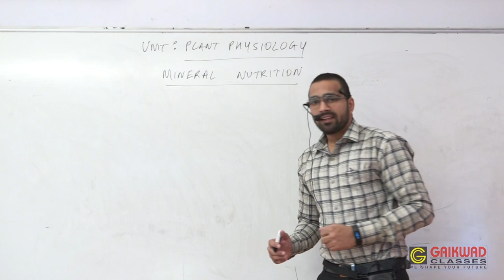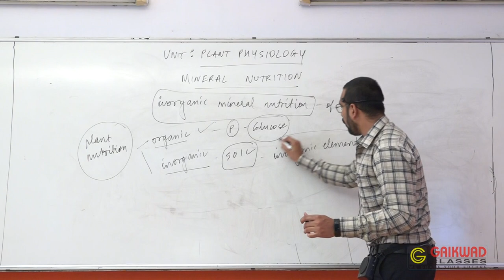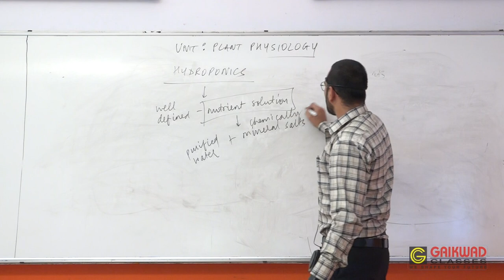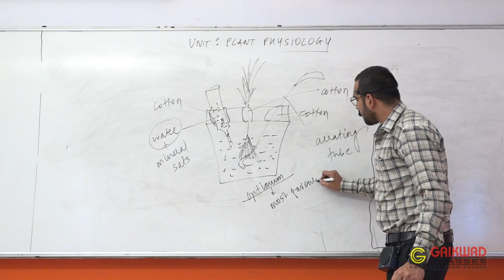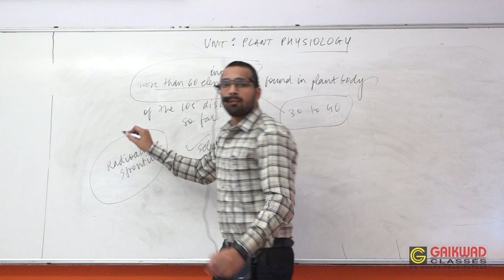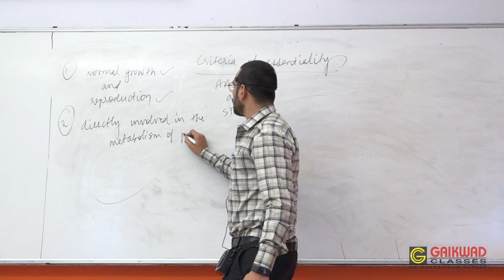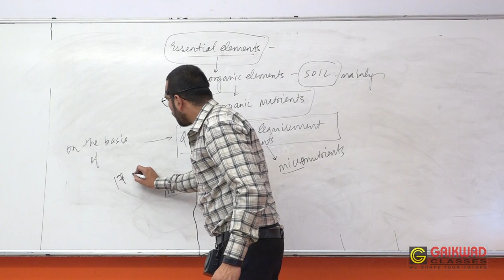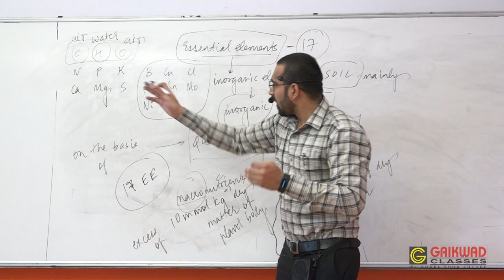03 MINERAL NUTRITION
BOT : RES. KULKARNI SIR MINERAL NUTRITION

Video By - Prakash Photo Studio . Aurangabad. 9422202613